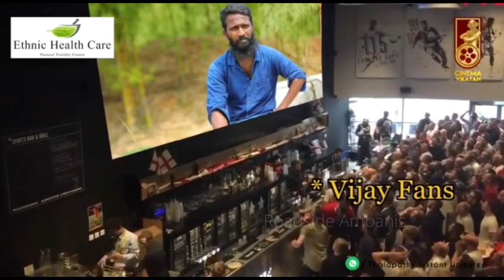Super Star Recommended Thalapathy Vijay | Director Vetrimaaran | Thalapathy66 | Roadside Ambanis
" Rajinikanth told vetrimaaran to direct Vijay?! "

|| ANTI-PIRACY WARNING ||

@Roadside Ambanis.